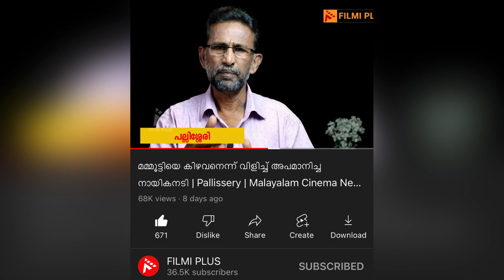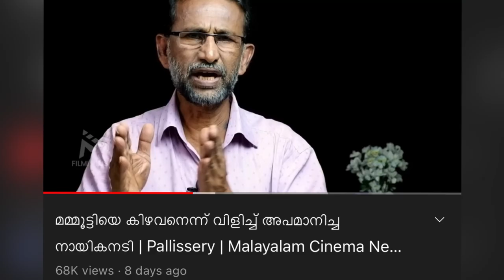കിളവനായ മമ്മൂട്ടിക്കൊപ്പം അഭിനയിക്കില്ല തുറന്നടിച്ചു നടി😳 ഇത് കേട്ട് മമ്മൂക്കയുടെ മറുപടി Mammootty